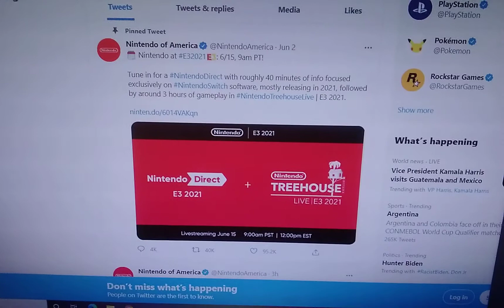Mark you calendars!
That's it. That's the video.